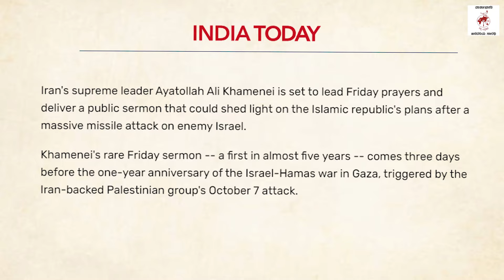ಇರಾನ್ ಏಕಾಂಗಿಯಾಗಿ ಇಸ್ರೇಲ್ ಅನ್ನು ಏಕೆ ವಿರೋಧಿಸುತ್ತಿದೆ? | Russia | Iran | Israel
ಇರಾನ್‌ ಜೊತೆ ಯುದ್ಧ ಅಮೆರಿಕ-ಇಸ್ರೇಲ್ ಗೆ ಏಕೆ ಅಪಾಯಕಾರಿ?

► ಯುದ್ಧ ನಡೆದರೆ ಚೀನಾ ಮತ್ತು ರಷ್ಯಾ ಏನು ಮಾಡುತ್ತವೆ?